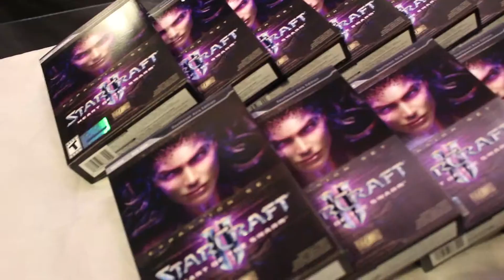Starcraft Heart of the Swarm Game Launch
Singapore's very own Heart of the Swarm Launch in Singapore